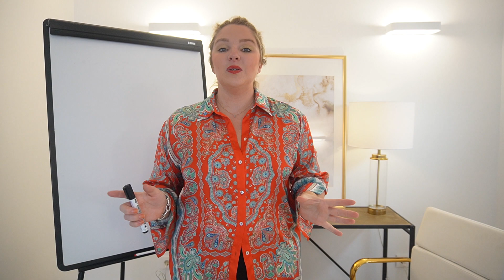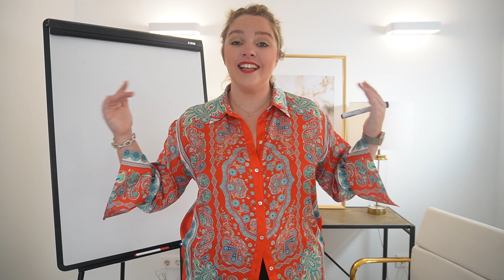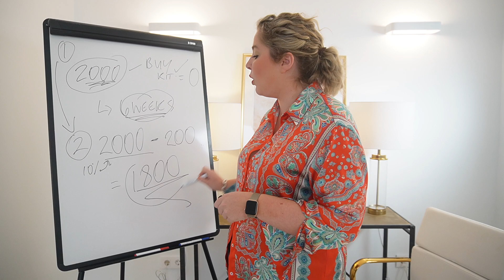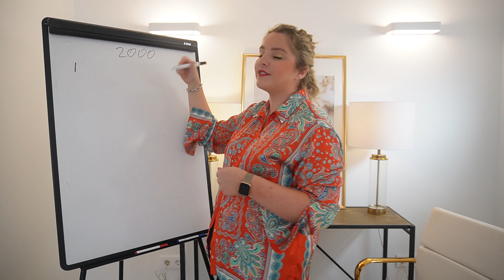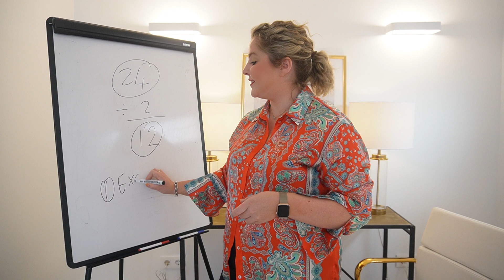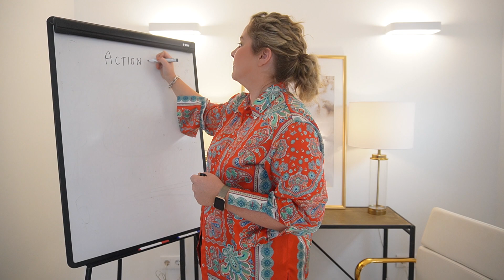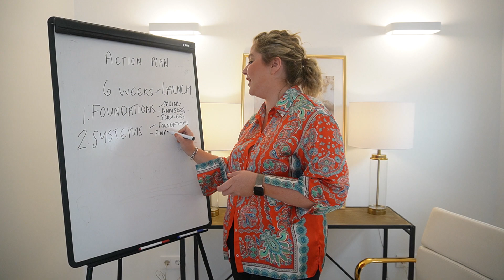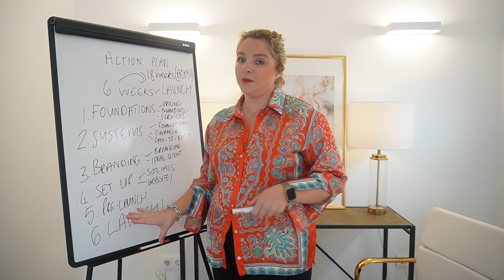HOW TO REPLACE YOUR 9-5 INCOME IN 6 MONTHS WITH HOME STAGING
Want to leave your corporate job or 9-5 in just 6 months? In this video, Liv breaks down her 3 step process to calculate your break point and the 6 month action plan you need to follow in order to go FULL TIME in your home staging business!

Serious about launching a staging business and quitting your job? Join us online for our 5 Day FREE Challenge starting on March 11th- March 15th 2024

ABOUT STAGERBOSS
STAGERBOSS™ is the leading training company + community for women in corporate who want to launch 100k+/yr Home Staging Businesses + Quit Their Jobs. Founded by Award Winning 7-Figure Entrepreneur and 2x Best Selling Author of 'Too Big For Your Boots' and 'STAGERBOSS', Liv Conlon. Having trained 30,000 women globally Liv shares her secrets on on how she built a 7-figure home staging business in under two years and how you can too with minimal start-up funds, experience, portfolio or prior connections through her Youtube channel, podcast, social media platforms and online and in-person programmes.